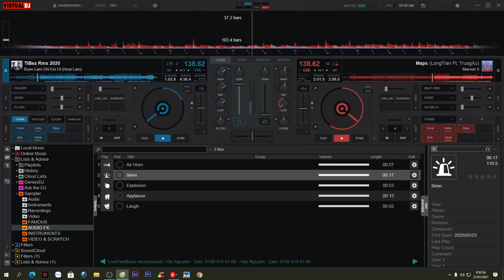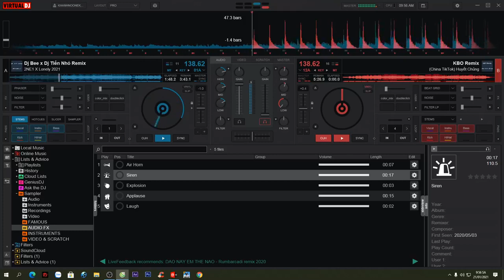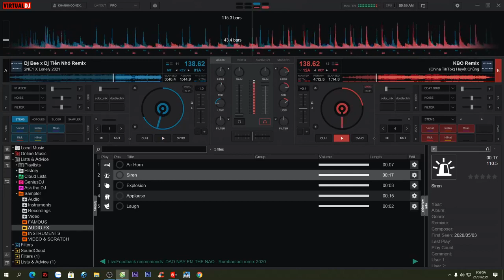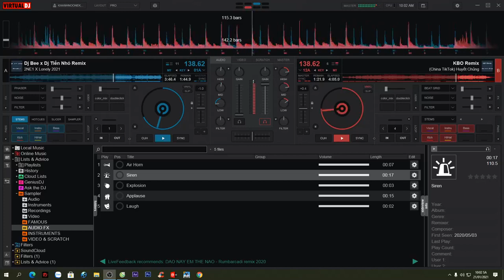NONSTOP BAY PHÒNG 2021 - CẤT CÁNH BAY LÊN EM ƠI | NSTH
☞ Link Mp3 + Dowload :
☞ Lời bài hát (lyrics):